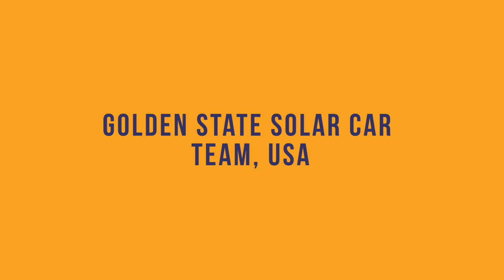Meet the Teams | Bridgestone World Solar Challenge 2019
Meet the teams that will be participating in the Bridgestone World Solar Challenge 2019.
They hail from all over the world - from Australia to the USA, Saudi Arabia, the Netherlands and everywhere in between!
See the full list of qualified teams on our website now.